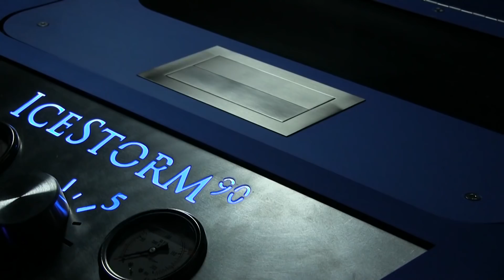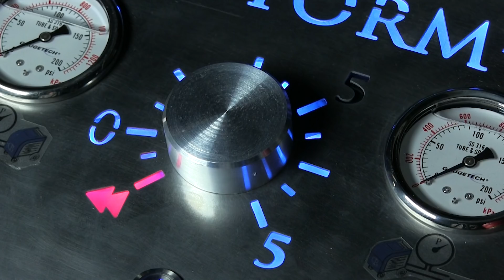IceStorm90 - Twice the Machine | Coulson Ice Blast